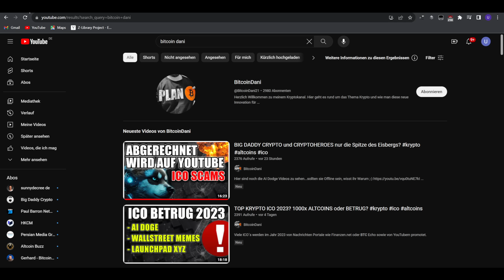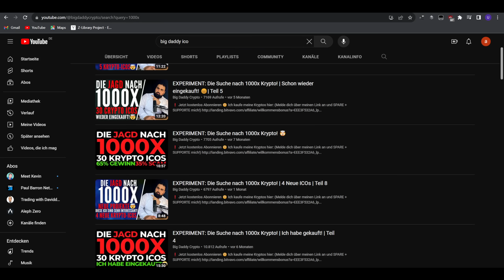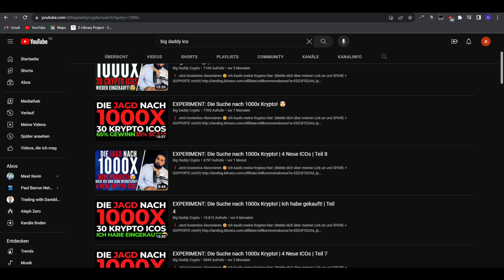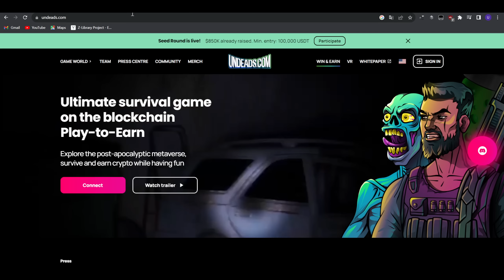Neid ist nichts Gutes "Dani The Greek"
10€ Gratis über meinen Link + Die ersten 1000€ über meinen Link komplett OHNE GEBÜHREN!

▬ Krypto-Börse ▬
Bitvavo:

Bitpanda:
Sparpläne, Deutscher-Support, DE-Reguliert:

▬ Hebel-Trading ▬
Hier trade ich Bitcoin & Co:

▬ Ledger▬
Sichere deine Cryptos hier (Not your Keys not your Coins):

▬ Steuern▬
Das beste Steuertool: (10% Sparen über unseren Link!)

⏱ Timestamps:

00:00 -